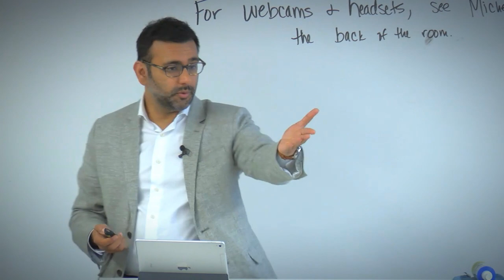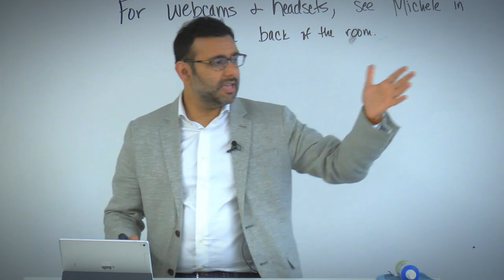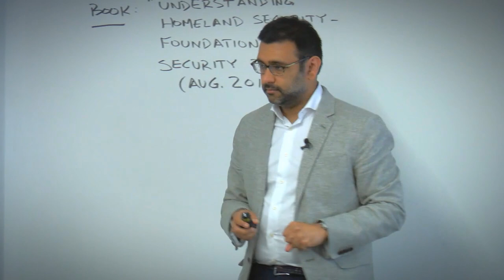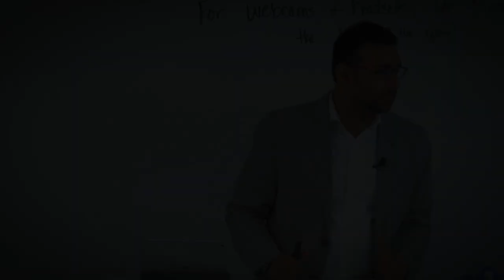Defining Human Rights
What are human rights and how are they defined? From USC Price School of Public Policy Lecture, 2017.